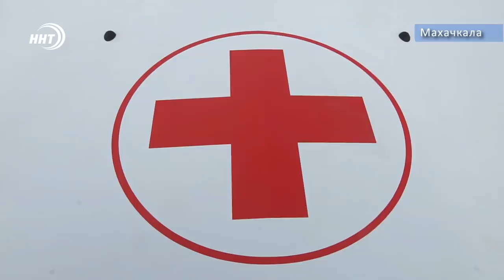Новости Дагестана за 7.11.2020 г.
1. 48 машин неотложной помощи. Больницы республики получили новые автомобили, оснащенные необходимым оборудованием.

2. Массовое отравление в махачкалинском кафе. Пока что 40 человек. Роспотребнадзор и прокуратура ведут проверки.

3. Копал копал, да раскопал. В Хунзахском районе мужчина нашел предметы средних веков.